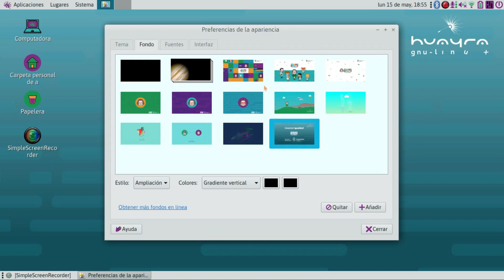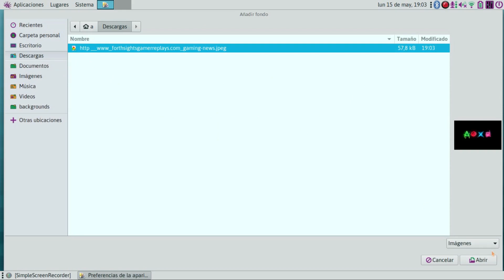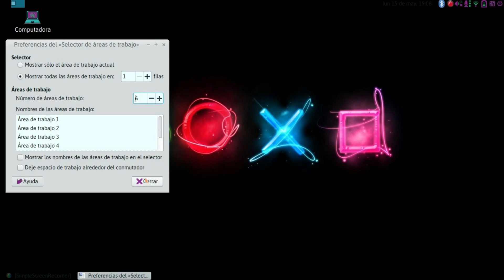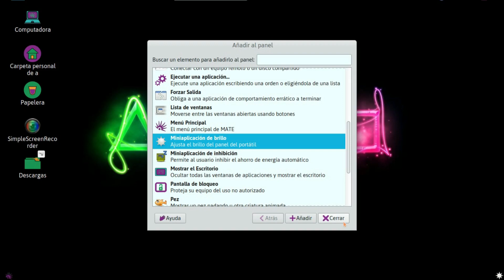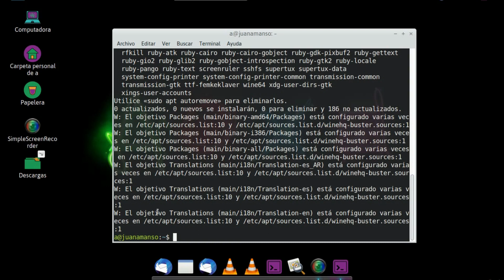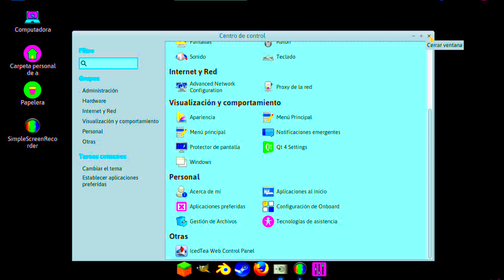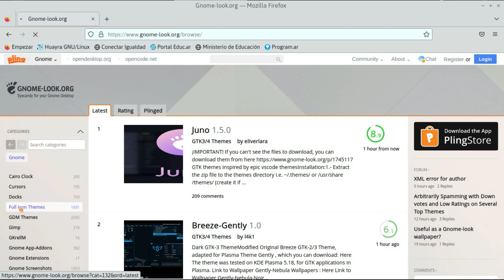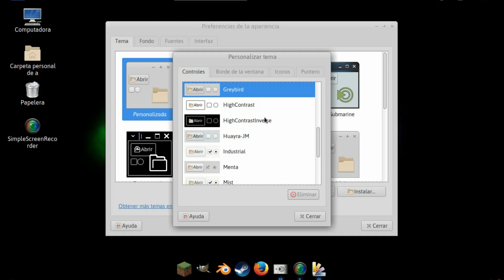transforme la JUANA MANSO en una PC GAMER (como PERSONALIZAR la JUANA MANSO)